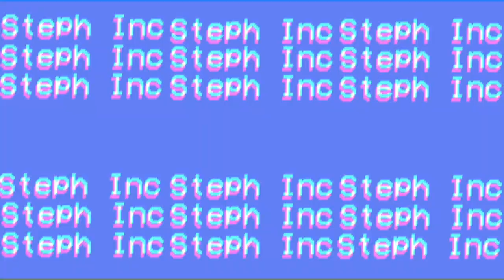I painted Remy from Ratatouille on my mirror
if you're asking if I had a good valentine's day, just watch this video

Tag me when you get it, I'll put you on my story

if you feel like stalking me...
Business Purpose Email

Taco_face17

steph_inc

love all of y'all

-Stephanie

p.s. faq

I film on a Canon Rebel SL2 and a Canon g7x mark ii
I'm in the 11th grade
I'm 17